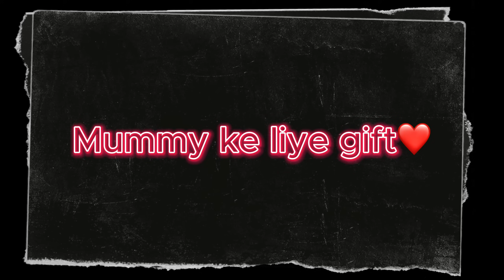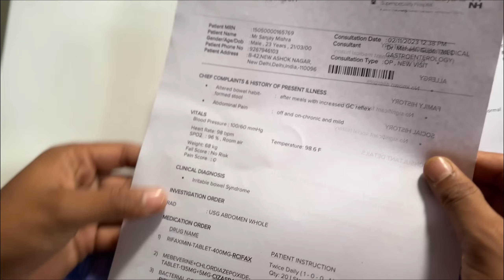mom ke liye gift 🎁 | meri kidney me problem 😔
HAMARI LOVE STORY  -:

 • HAMARI LOVE STORY…. 😍❤️‍🩹👩‍❤️‍👨

 FIRST VLOG  -:

 • OUR FIRST VLOG 🥹 & FIRST TOUR | emma ...

 200k CELEBRATIO-:

 • 200k CELEBRATION With STREET BOY ALAM...

 iPHONE 14 pro -:

 • I BOUGHT I PHONE 14 PRO FOR MY BESTFR...

 NEVER HAVE i EVER W/ BESTFRIEND -:

 • Never Have i Ever w/ Best Friend 😂 | ...

KEEP LOVING 🥰 ♥️
KEEP SUPPORTING 🙏🏼